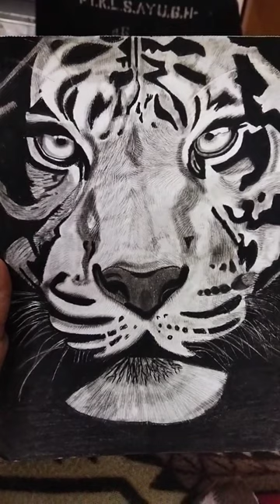trending viral viralvideo potrait lion lions lionking wildlife wildcats jungle junglebook